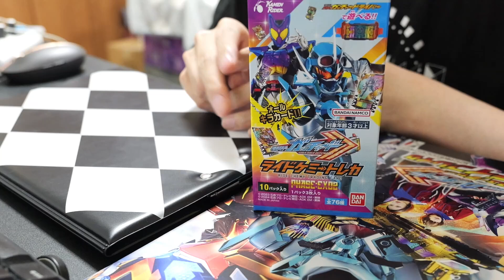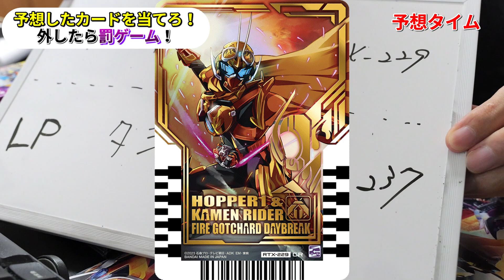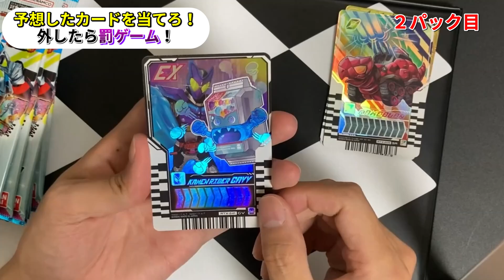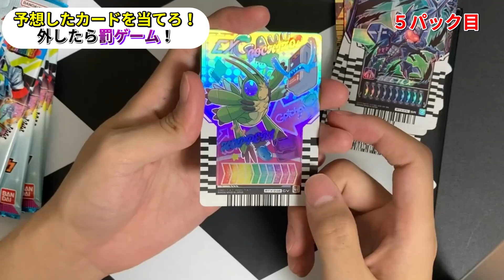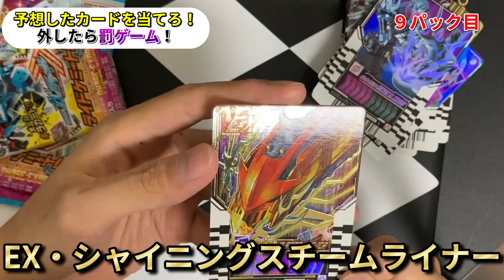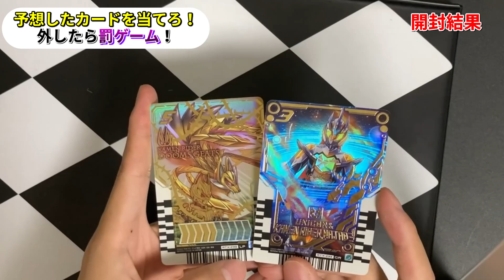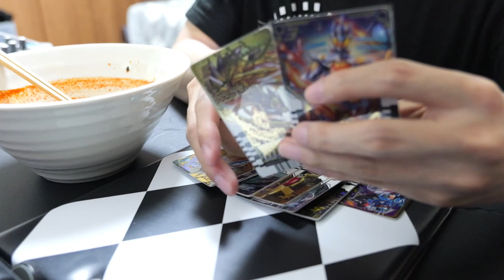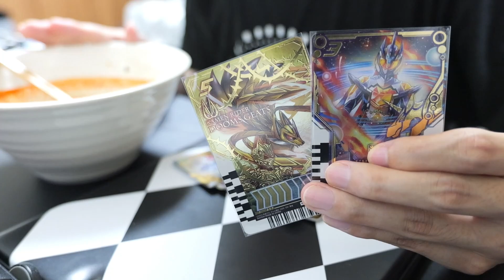仮面ライダーガッチャードデイブレイクのカードが欲しい！でも外れたら激辛の罰ゲーム！【ライドケミートレカPHASE EX02】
kahu(かふう)です。

仮面ライダーガッチャードといえばケミーカード！
いまさらですがライドケミートレカPHASE EX02を開封します😆
ただ、普通の開封動画ではつまらないということで
当たるカードを予想し、的中しなかったら罰ゲーム
ハラハラドキドキしながら、開封を楽しみます！

00:00 挨拶
00:43 ルール説明
01:37 カード予想タイム
02:57 開封
09:53 結果発表
10:24 罰ゲーム執行
14:44 エンディング

ご意見、ご要望を大募集！！お気軽にご記入ください！

〔kahuのチャンネルでは...〕
特撮作品に関連する、再現料理や物語の考察・感想など投稿中！